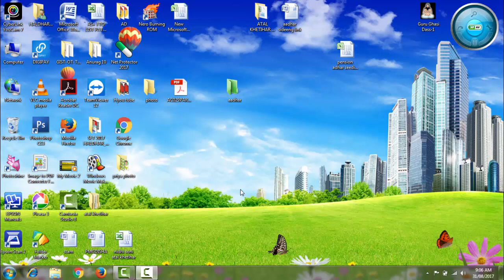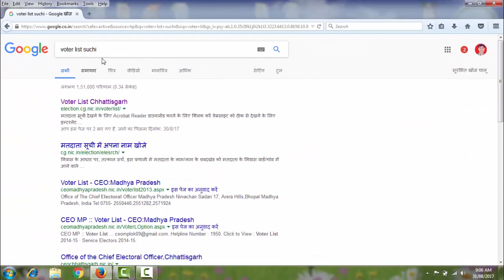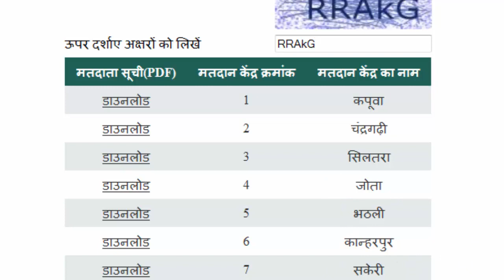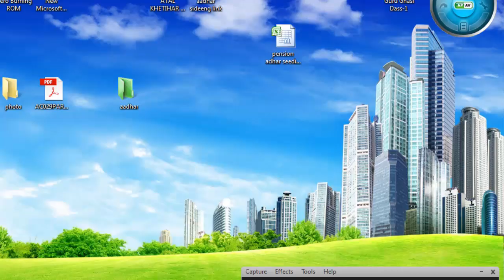voter list cg!cg voter list suchi!voter list 2017! matdata suchi!nirvachan suchi!मतदाता सूची 2018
इसी तरह की महत्वपूर्ण जानकारी पाने के लिए हमारे वेबसाइट में विजिट करें। धन्यवाद।
नमस्ते दोस्तों मैं हलधर भास्कर इस वीडियो में छत्तीसगढ़ की किसी भी पंचायत की मतदाता सूची download करने की जानकारी बताया हूँ!